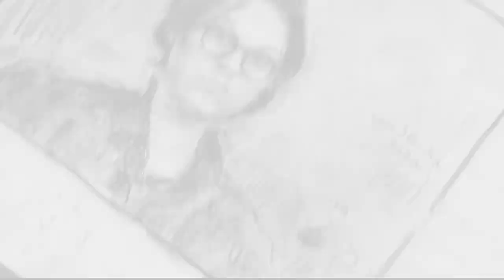Eugeny Medvedev. Portrait drawing .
Self portrait drawing from life. Graphite and paper.

You can see my artworks here:

Instagram.com/medvedevartist
Instagram.com/medvedevimprovs
Instagram.com/medvedevartistshop